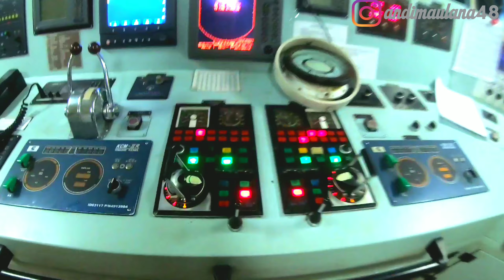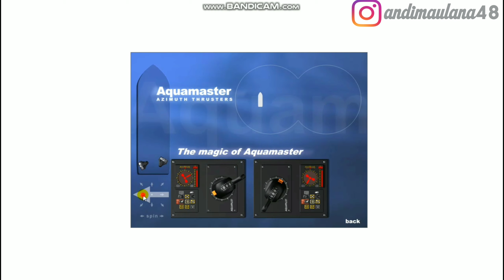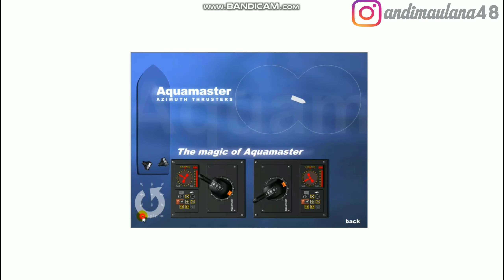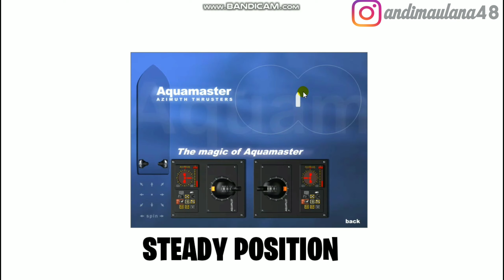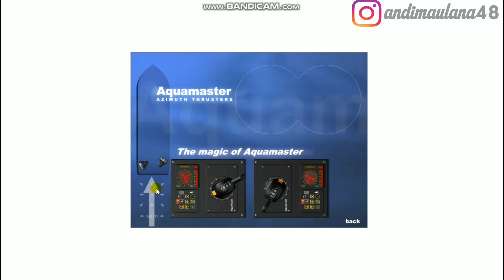Cara olahgerak Maneuver Aquamaster Propeller- Cara menggunakan Azimuth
Assalamualaikum,
Kapal ini menggunakan propeller jenis Schottel ataupun Aquamaster yang memang dirancang untuk manuver cepat,jenis Propeller ini bisa bergerak ke segala arah karena tendangan propeller bisa berputar sampai 360° sehingga membuat  kapal ini bisa bergerak maju,mundur dan menyamping secara instan,seperti pada Video .
Tutorial olah gerak
Cara sandarkan kapal Harbour TUG
caramenyandarkankapal Aquamaster ship manuevership Schottel Azimuth propeller Harbourtug SHIPSIMULATOR EXTREME ilmunautika Pelaut